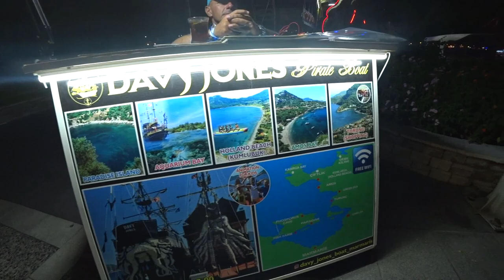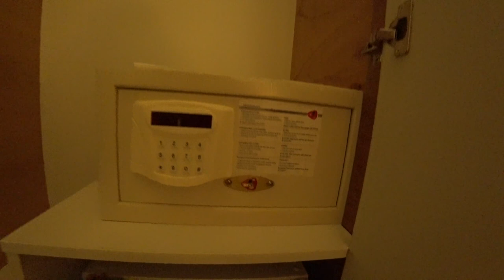Турция: ОТДЫХ В МАРМАРИСЕ. Отель, пляж, набережная. Таинственный старый город.